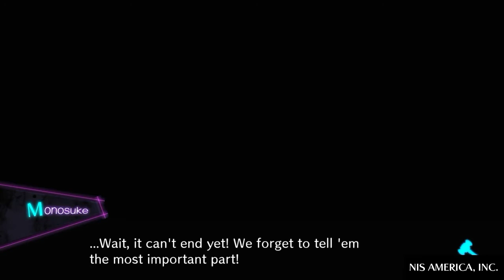Danganronpa V3: Killing Harmony DEMO Trial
This is my SECOND attempt at the demo trial because I didn't record the first time properly. I doubt I'll be recording the whole game since the videos will be long and I'm bad at these type of games.

1) I really can't stand Miu
2) Sorry that I kept skipping the dialouge. When I thought that they were finished, they kept talking.
3) My aim is TERRIBLE